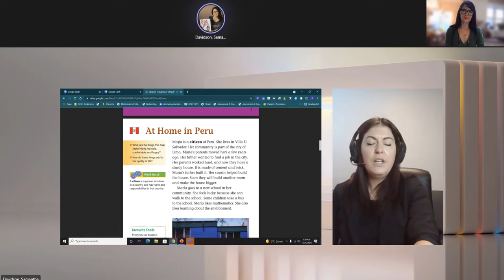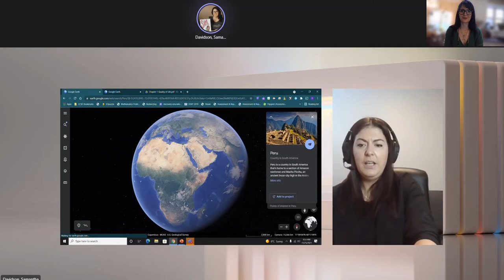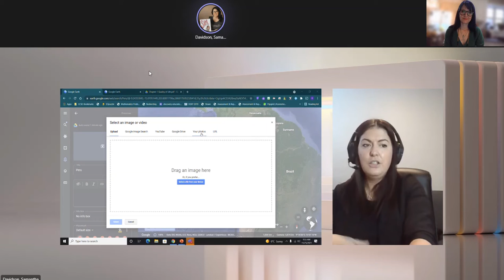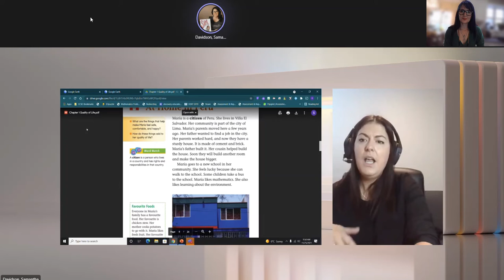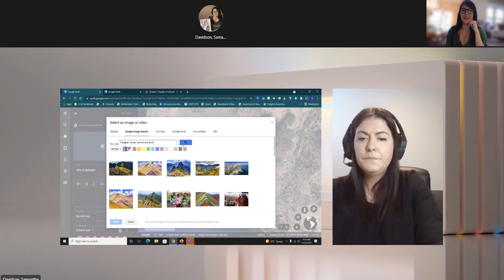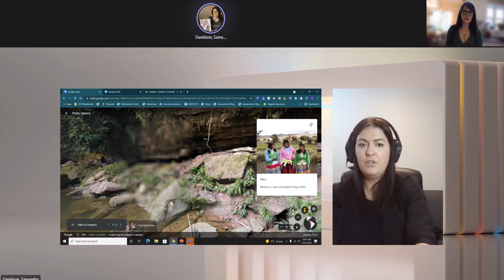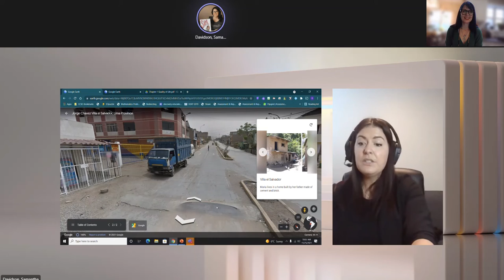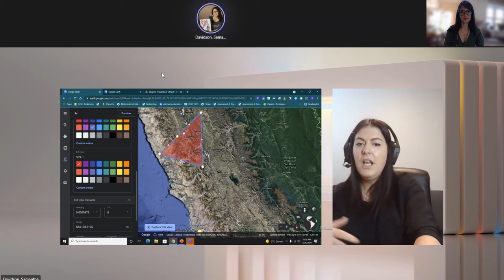Google Earth Teacher Created Voyages